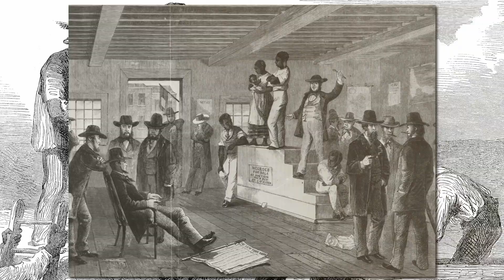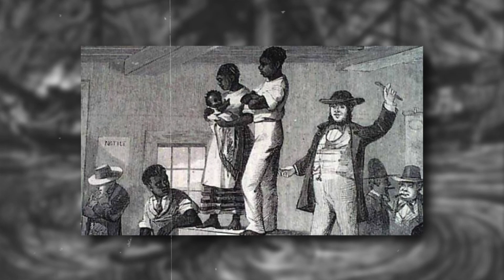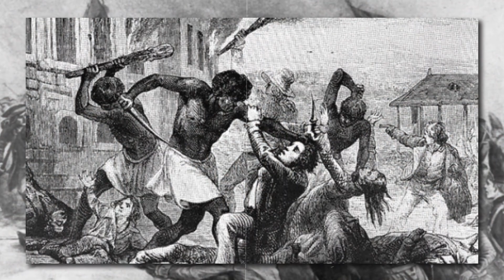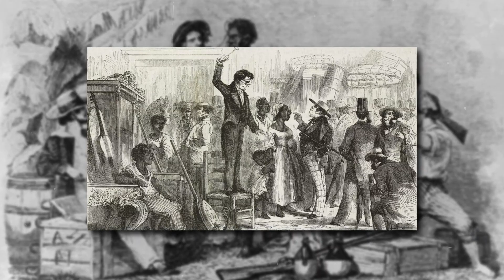The UNSPOKEN Truth About Slavery in the South retold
lavery is one of the greatest evils against humanity. Over the past few centuries, it has become frowned upon by society, but unfortunately, it still exists even today in several parts of the world. What we read about slavery in history books is very cruel; however, the stories told by past slaves are just haunting.

In this video, we will be looking at the real history of slavery as told by past slaves.

🗣 If you have enjoyed this video in any way please feel free to leave a LIKE, COMMENT and SUBSCRIBE to the channel I would love for you to be a part of this community!

🪶  Do you want to see more forgotten stories from the past video's, true stories, true crime stories, tragedies, and other noteworthy historical stories? We'll tell them to you again. So that they are never forgotten again.

🗞  TOLD YOU ANOTHER STORY is a STORY TELLING YouTube channel where you can find forgotten stories from the past and stories from the past retold again.  So that they are never forgotten again.